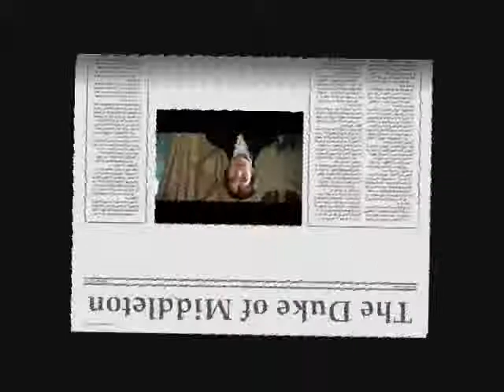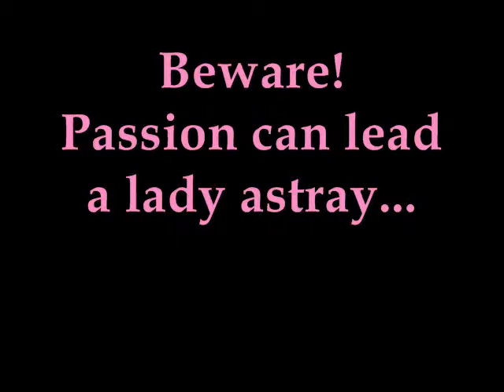Julia London's Desperate Debutante's Trilogy Book Trailer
I do not own these characters.  This video is to promote the story in the hopes that others will enjoy the book or books as I have.

Book#1-The Hazards of Hunting A Duke
Book#2-The Perils of Persuing A Prince
Book#3-The Dangers of Deceiving A Viscount